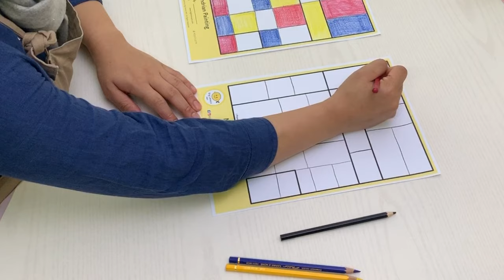Mondrian Painting (Big Lemon eArt Learning)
/Free Worksheet

Do you recognise these Famous Paintings?

Piet Mondrian (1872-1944) was a Dutch painter who is regarded as one of the greatest artists of the 20th century

He expresses art through squares and rectangles with only primary colours separated by black lines

Today we are going to recreate Piet Mondrian’s artwork together

Create rectangles and squares of different size

Colour it with Coloured Pencils using only Primary Colours

What are the Primary Colours?

Primary Colours include Red, Blue and Yellow

Primary Colours cannot be mixed from other colours

They are the source of all other colours

Make sure to keep some of the squares and rectangles blank, so we have some White shapes too

There you go, your Mondrian inspired Painting